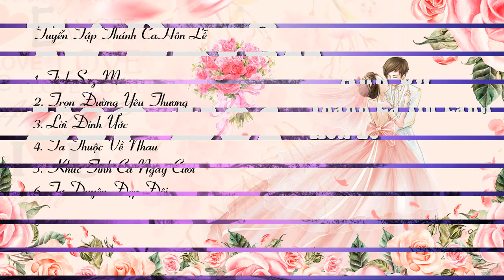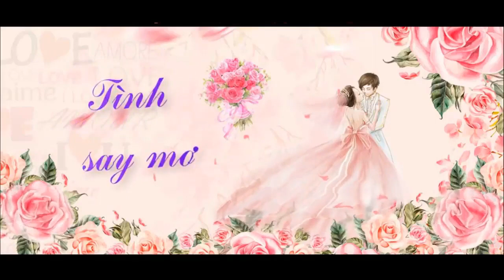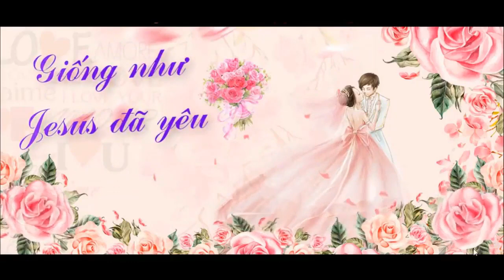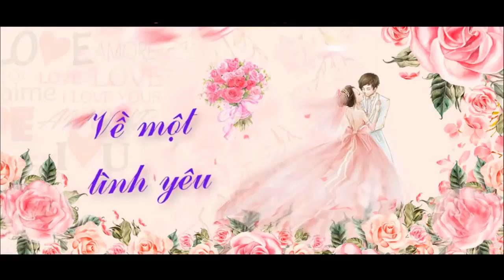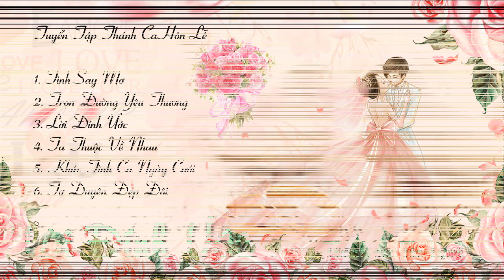Tuyển Tập Thánh Ca Tin Lành Hôn Lễ, Thánh Ca Đám Cưới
Tổng Hợp Thánh Ca Tin Lành Hôn Lễ, Thánh Ca Đám Cưới, Mới Nhất, Hay Nhất
tuyen tap thanh ca tin lanh hon le, thanh ca dam cuoi

Đào Tạo SEO - QC Google Ad:
Học Chơi Đàn Guitar Acoustic:

✚ Vlog:
✚ Guitar Solo Finger Style:

or
►Chủ Tài Khoản: Lê Văn Lộc
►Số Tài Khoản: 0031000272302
►Swift Code: BFTV VNVX
or
►CTK: Lê Văn Lộc
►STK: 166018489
►Swift Code: ASCBVNVX